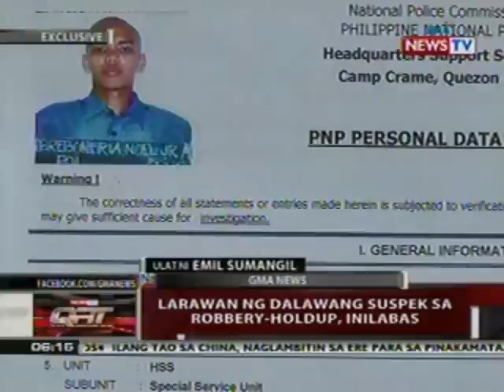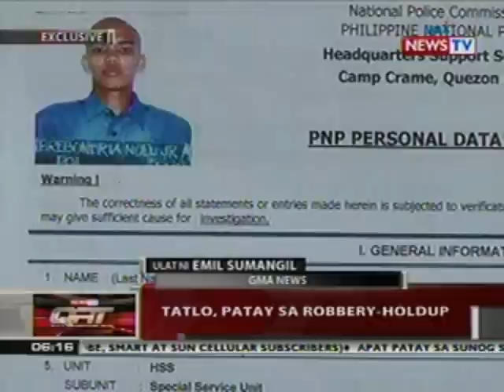QRT: Larawan ng 2 suspek sa robbery-holdup, inilabas